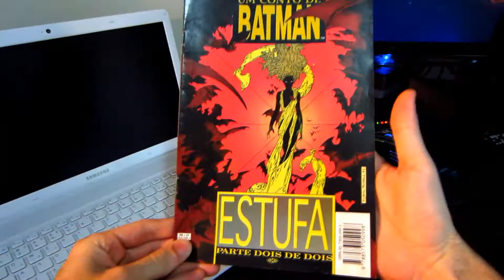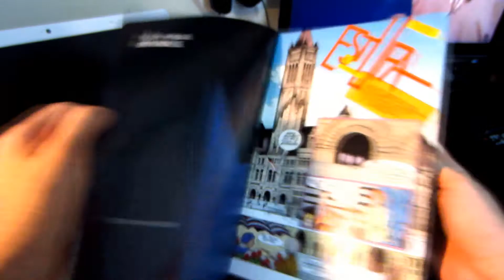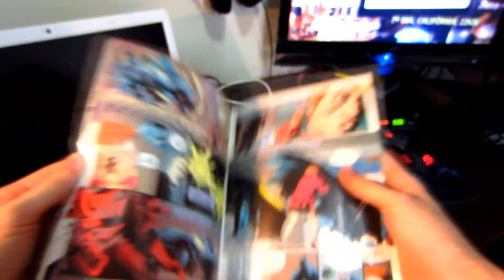HQ's Batman Estufa - Mini Série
Curtiu?

Skype: gamercoffeebreak